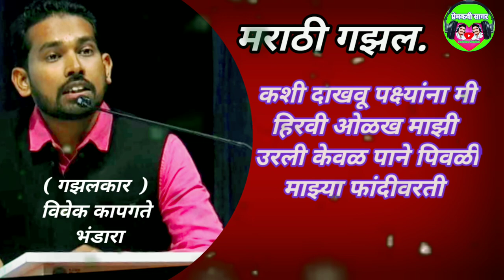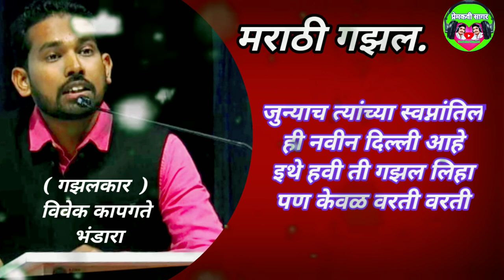मराठी गझल : बंद कधीचे पडून होते | Marathi Gazal | Marathi poetry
मराठी गझल : बंद कधीचे पडून होते |  Marathi Gazal | Marathi poetry |  ‎@premkavisagarofficial7046

तुला ही टोचते आहे म्हणे ती सल कधीची.- ममता सपकाळ | मराठी कविता ममता सपकाळ शेरो_शायरी_खजाना

ममता सिंधुताई सपकाळ
ममता सिंधुताई सपकाळ यांची कविता..
mamta sapkal
mamta sapkal kavita
mamta sapkal Gazal
mamta sapkal marathi gazal
mamta sapkal marathi kavita
marathi Gazal
marathi Gazal प्रेमकवी
marathi Gazal bhimrao panchale
marathi Gazal suresh bhat
marathi Gazal song
marathi Gazals
marathi Gazal gana
marathi Gazal panchal
marathi Gazal rang
marathi Gazal kavita
marathi Gazal poem
marathi Gazal poetry
मराठी गझल
मराठी गझल सुरेश भट
मराठी गझल भिमराव पांचाळे
मराठी गझल मुशावरा
मराठी गझल सुरेश वाडकर
मराठी गझल कशी लिहावी
मराठी गझल संमेलन
मराठी गझल गायन
मराठी गझल संग्रह
मराठी गझल गाणी स्टेट्स
मराठी गझल स्टेटस
मराठी गझल Status